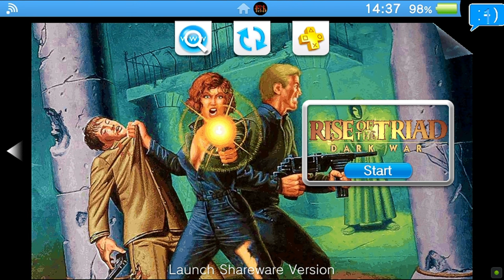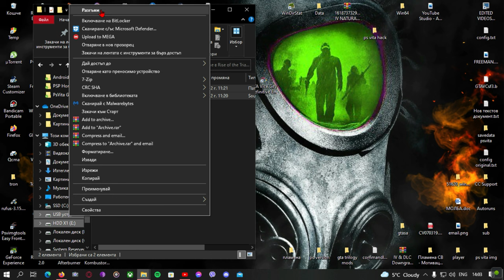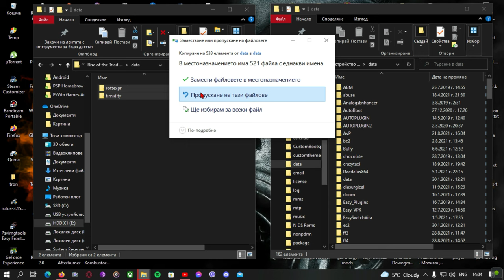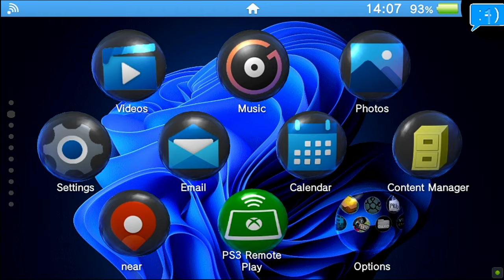Rise of the Triad On PlayStation Vita / Rise of the Triad on PsVita / rottexpr Vita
Rise of the Triad for Playstation Vita - Rise of the Triad Playstation Vita - Rise of the Triad Vita
This amazing Rise of the Triad port for PlayStation Vita its just fun
This video contains gameplay and installation guide for Rise of the Triad port for PlayStation Vita
Rise of the Triad its runing on Playstntion Vita with 35 - 40 fps and good grafix .
Port of rottexpr, a source port of Rise of the Triad with improvements and new features based off of the icculus Rise of the Triad source port release.. I hope you will like my video .

Made By -  Northfear
This port its available for Playstation Vita and PC
Rise of the Triad its very fun and if you are fan of old 90 retro fps you will enjoy it .

Video Chapters

0:00 Intro
0:12 Vita Homebrew Serious Logo
0:20 Sony Logo
0:24 GamePlay
5:19 Installation Guide
8:35 Outro